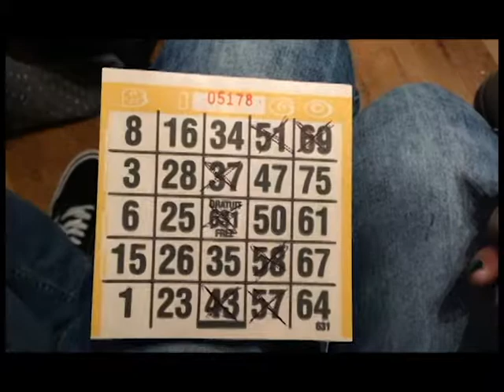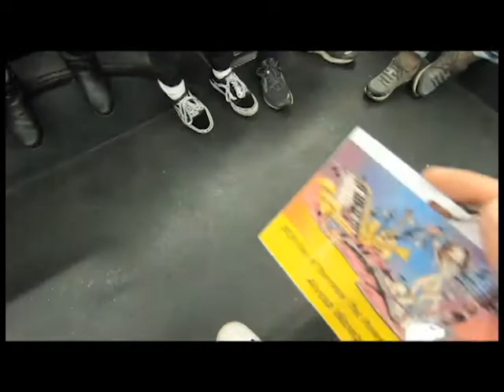December Flashback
Last year I became interested in the importance of memories and sounds. December was filled with smiles and laughs, but there was one voice I longed to hear and a smile I kept expecting to see...